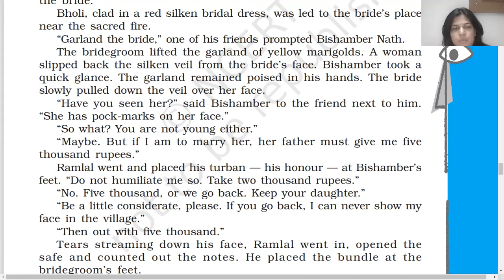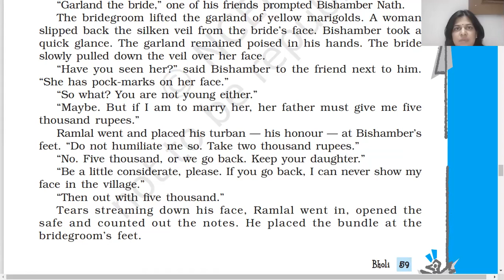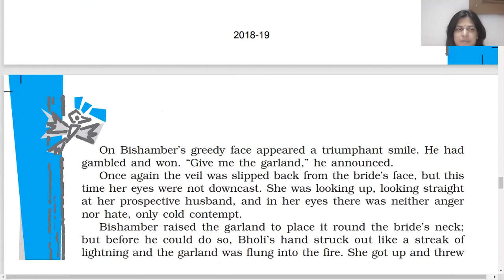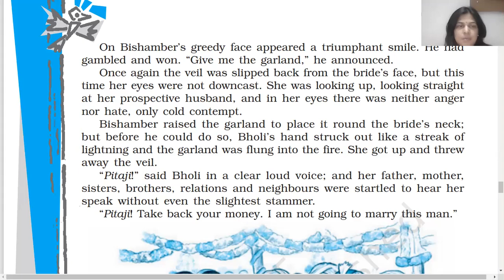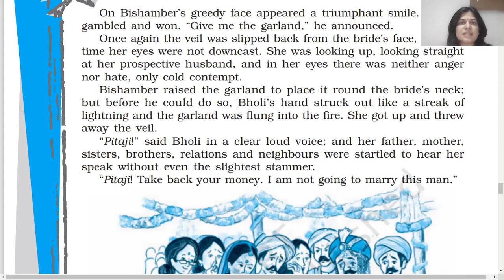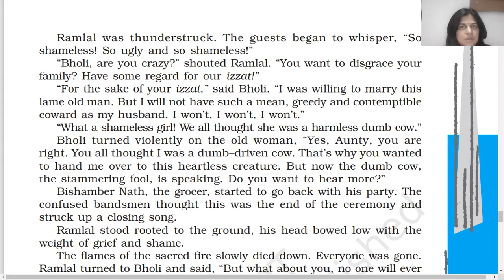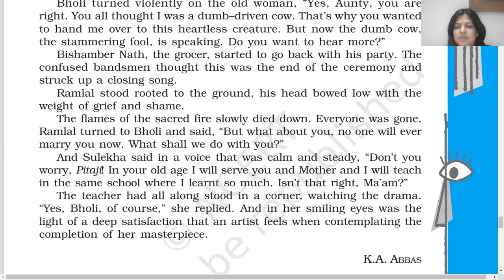BHOLI ,CLASS X,PART 4